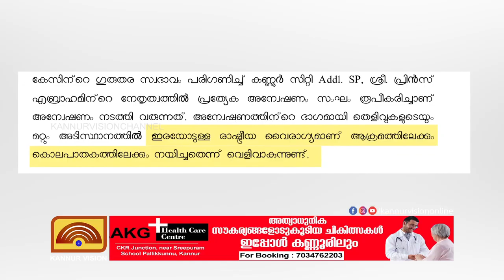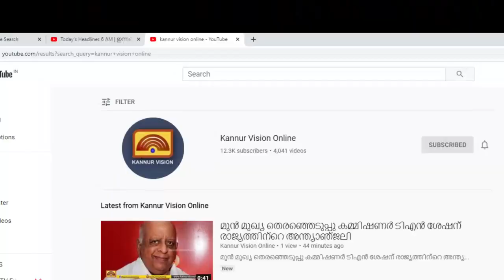പുന്നോലിലെ ഹരിദാസിൻ്റെ കൊലപാതകം :പ്രതികൾ റിമാൻഡിൽ.